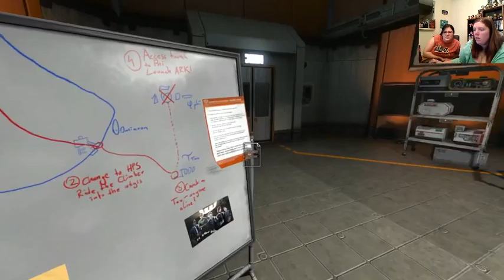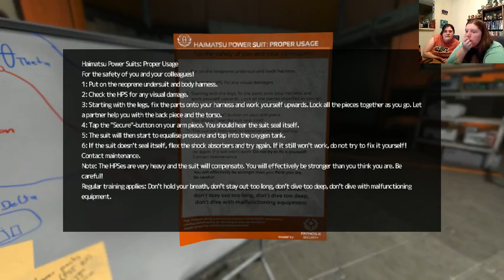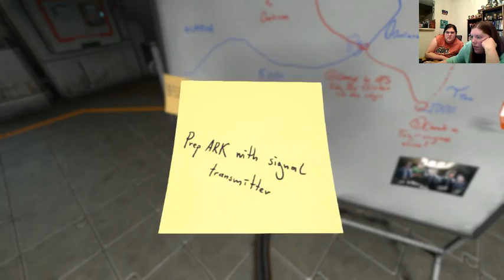SOMA (Part 24)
Soma gets even stranger, Kat and Bekah are pursued by Senpai and his minions, Bekah screams a lot and so do the robots. But the question persists, do they dream of electric sheep? As always, language and dirty jokes abound.